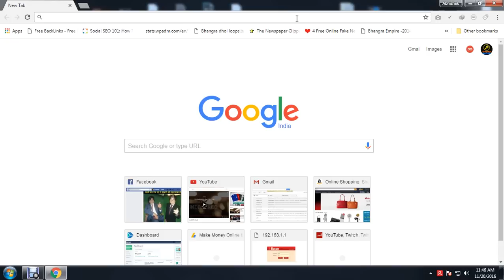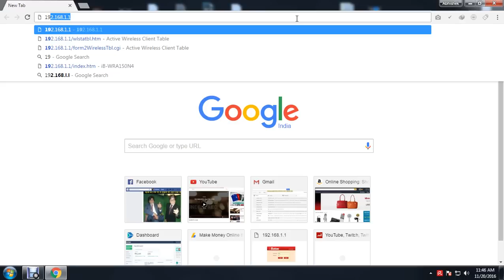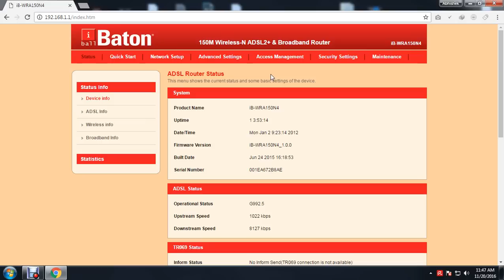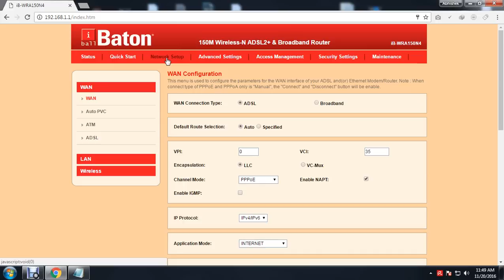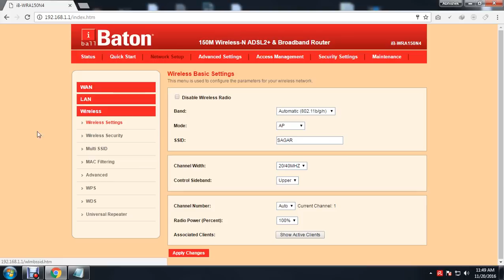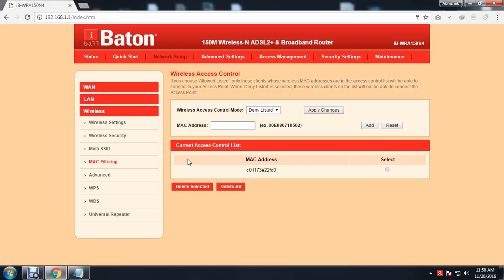[Hindi] How to block devices on your WiFi Modem | Enjoy Full Speed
Hello Dosto !!

Is video me main aapko bataunga ki kaise aap apne wifi modem me kisi wifi device ko block kar sakte hai taaki koi padosi ya unwanted person aapke wifi ko use na kar paye. agar kuchh dino se aapke wifi ki speed achhi nahi aa rahi hai to aap check kijiye kahi koi aur to aapka wifi use nahi kar raha.

Dhanyawad